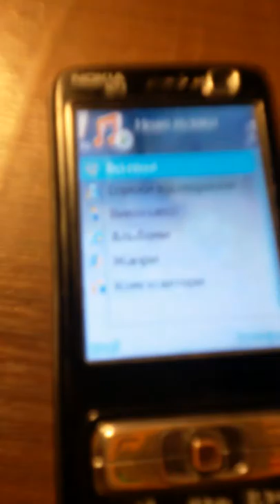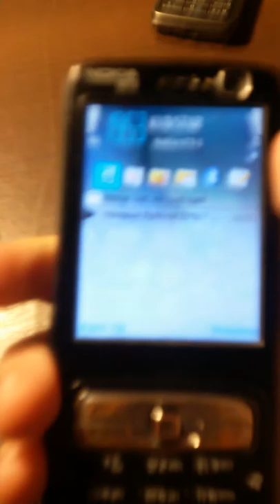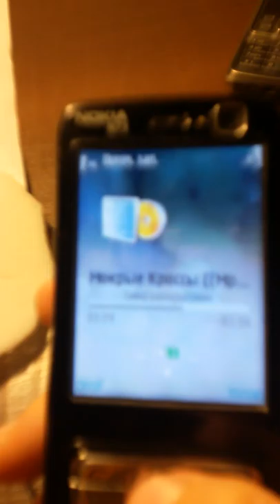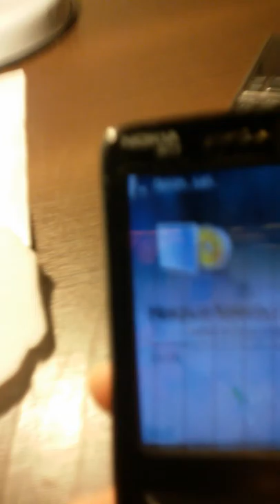Нокиа Н73 музыка Мокрие Кросси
Играет Нокиа Н73 музыку Мокрие Кросси